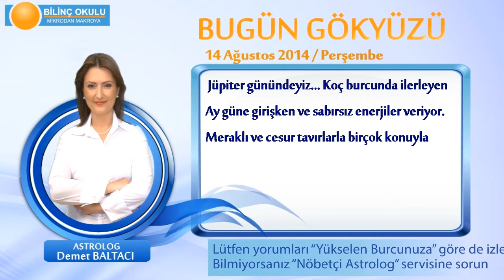YAY Burcu, GÜNLÜK Astroloji Yorumu,14 AĞUSTOS 2014, Astrolog DEMET BALTACI Bilinç Okulu